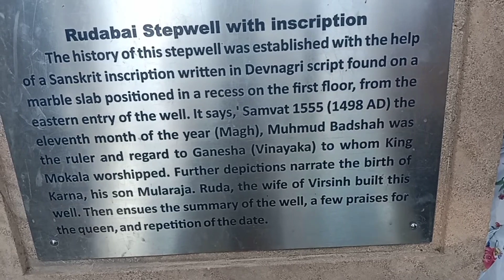Adalaj Stepwell history | adalaj ni vav | adalaj ki vav Ahmedabad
ahmedabad Stepwell

music copyright
Musician: @iksonmusic